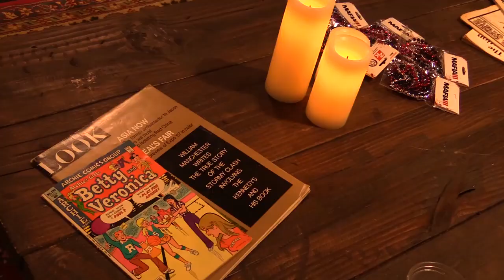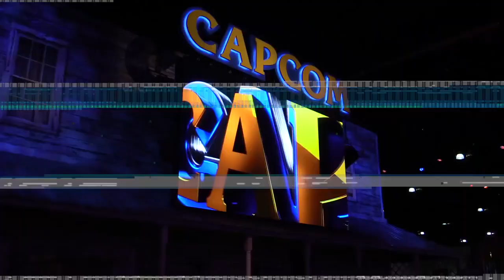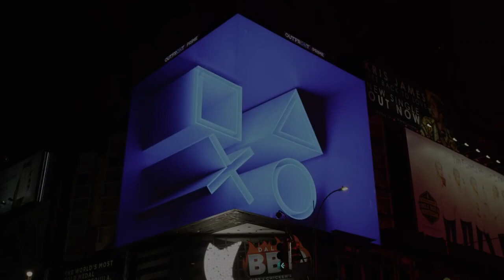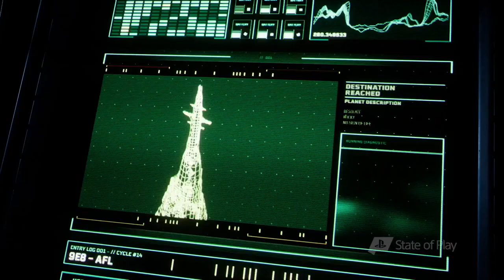GOD OF WAR RAGNAROK y HORIZON FORBIDDEN WEST se van !HASTA 2022¡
HOLA BANDA.

Regreso con otro video, en esta ocasión tocó el tema sobre esto que se esta hablando sobre que GOD OF WAR RAGNAROK y HORIZON FORBIDDEN WEST, se van hasta 2022, estos títulos fuertes de PLAYSTATION 5 no saldrán este año, aún no sabemos o tenemos mucha información sobre algo nuevo, KRATOS y ALOY no llegaran a nuestras consolas pronto.